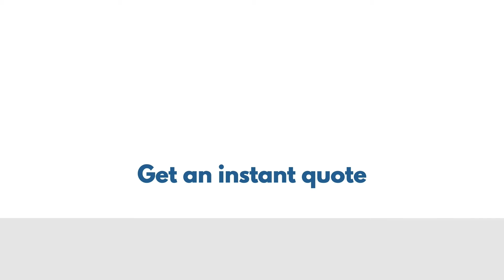Would you like to find someone who can be more than just an accountant? Naseems Accountants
As accountants in UK, we take care of your compliance whilst allowing you to concentrate on running and growing your business.

Many people feel that accountants are just there to do the number crunching and provide reports. An accountant’s professional role is to advise and assist in the effective management of a company. Accountants play multiple roles in a business: gathering information, reporting financial results, and preparing taxes. Accountants also help businesses establish internal controls and identify risks and opportunities through research and analysis.

We use award-winning software designed for accountants to provide our clients with real-time insights into their business performance. We also provide clients with access to software like Xero to ensure that they are in control of their business and its financials, not just the accountant.

We believe in high customer satisfaction and ensure you have access to a dedicated qualified accountant when you need help and support.